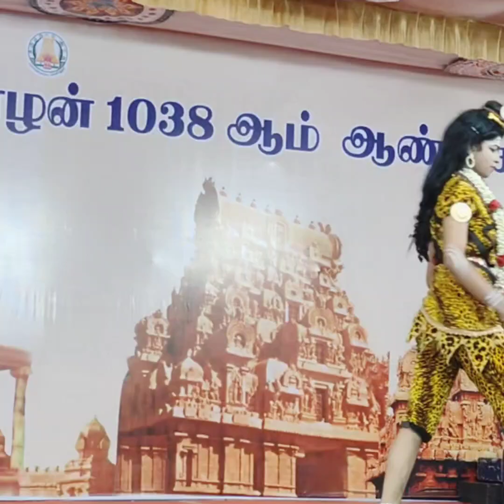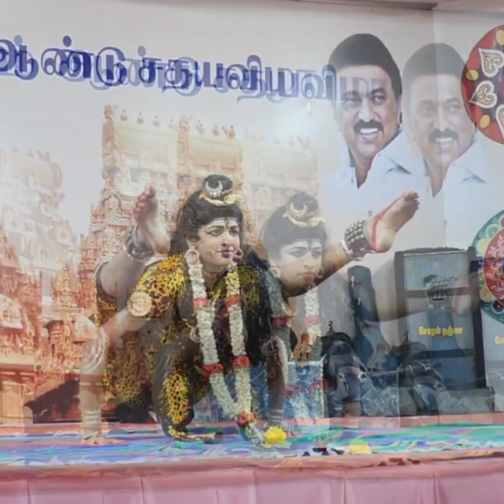மாமன்னன் இராஜராஜ சோழன் 1038 ஆம் ஆண்டு சதயவிழா | 24.10.2023 | Dr.சுபானு மணிவண்ணன் | சிவதாண்டவம்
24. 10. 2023 ஆம் தேதி தஞ்சாவூர் பெரிய கோயிலில் *மாமன்னன் ராஜராஜ சோழனின் 1038 ஆம் ஆண்டு சதய விழாவில்* Dr. சுபானு மணிவண்ணனின் சிவதாண்டவ நிகழ்ச்சி.